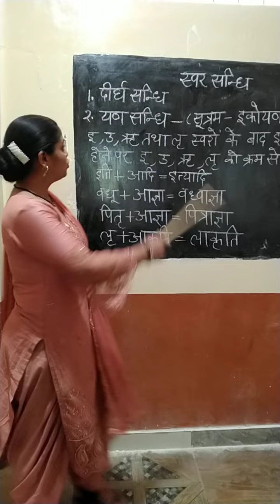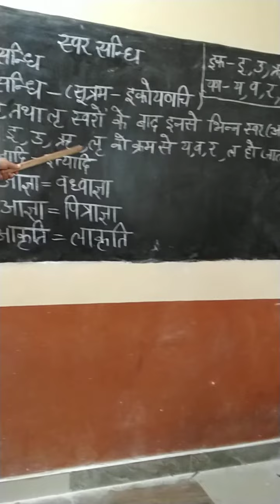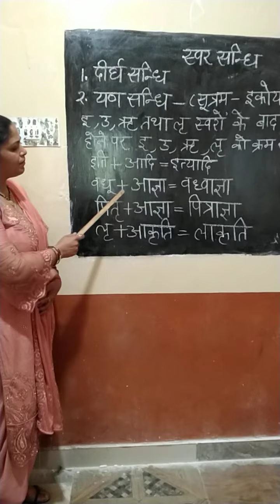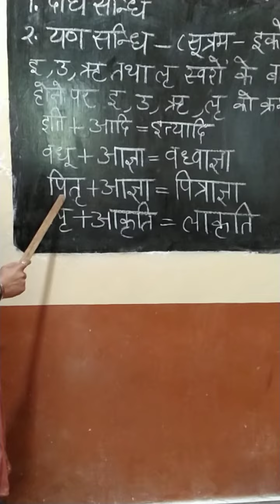संधि प्रकरण, यण संधि please subscribe the channel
video highlights
(1) यण संधि।
(2) संधि प्रकरण।
(3) स्वर संधि का भेद यण संधि।
(4) यण संधि की परिभाषा उदाहरण सहित।
# Sanskrit